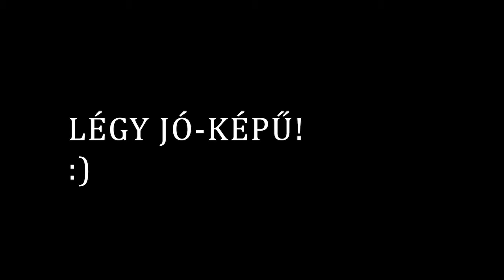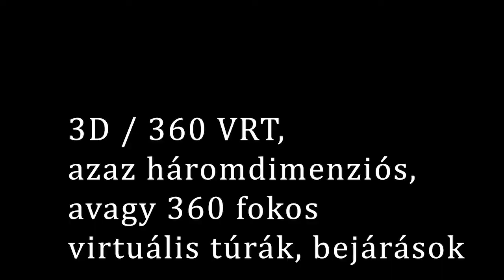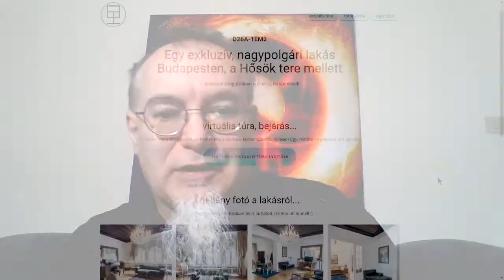Gime - LÉGY JÓ-KÉPŰ! - 2021.04.14.ME. BNI305 főeloődás